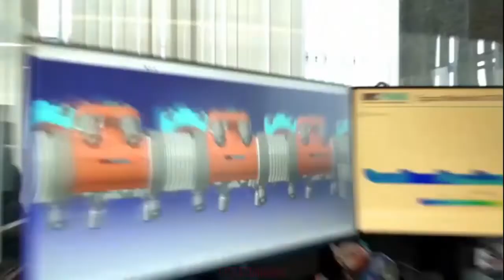Wow, Turkey Produces 1000 Atlay Tanks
BMC moving ahead on Altay tank for Turkey amid supply chain questions
“There are serious tech-related and other problems,” one source said.

ISTANBUL — Production of Turkey’s first indigenous battle tank, the Altay, in development since the 1990s, is pressing ahead amid questions about the supply chain for a key component.

BMC, the Turkish-Qatari partnership that makes the Altay, says it will deliver the first two tanks to the Turkish government in 2023. Mehmet Karaaslan, general manager of BMC (defense), said the company plans to deliver eight units a month in an order for an initial batch of 100 units. The Altay contract eventually involves the production of 1,000 tanks.

Ankara has been negotiating to buy as many as 100 units of South Korean-made engines and transmission that will power the Altay. However, an industry source in the northeast Asian country said that the program is not moving ahead.

“There are serious tech-related and other problems,” the source said, speaking on condition of anonymity.
Turkey’s top defense procurement official, Ismail Demir, has said that negotiations with two South Korean companies focused on the quantity of the power pack (engine and transmission), also called a power train, to be supplied for Turkey’s Altay program.

The full news can be seen at the following link
Source :